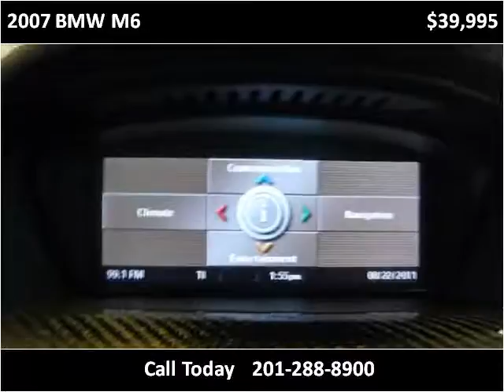2007 BMW M6 Used Cars Little Ferry NJ